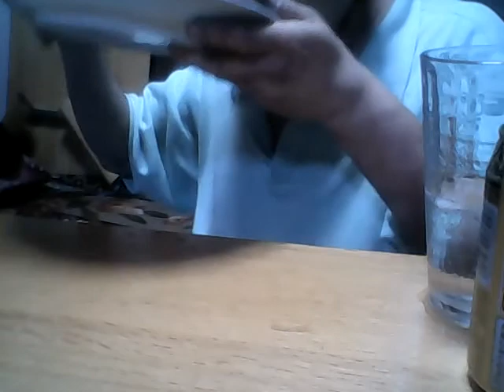狼なんか怖くない カツヒコの生存確認 2019.08.28 水曜日